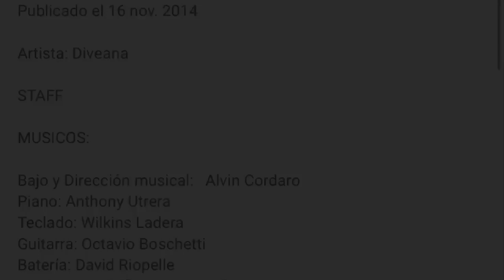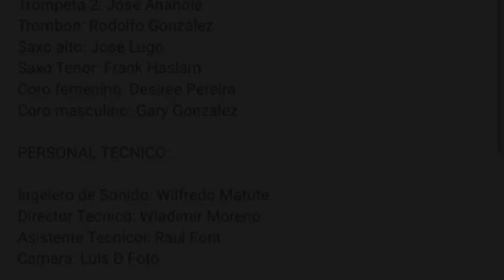José Lugo Jr. Sax- Alto // DIVEANA “Tus Ojos” En Concierto 2014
Diveana en concierto
Caracas - Venezuela 🇻🇪
2014

JOSÉ LUGO JR.